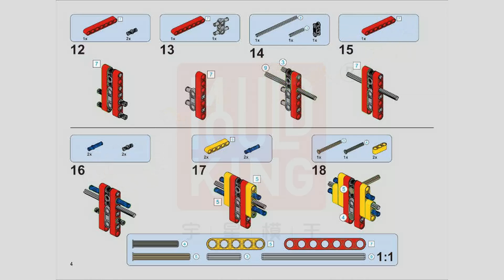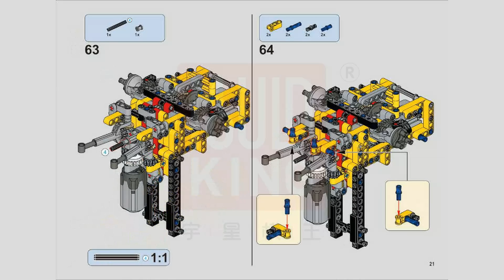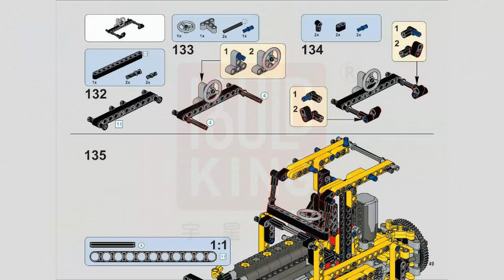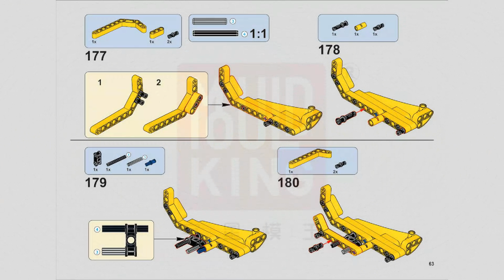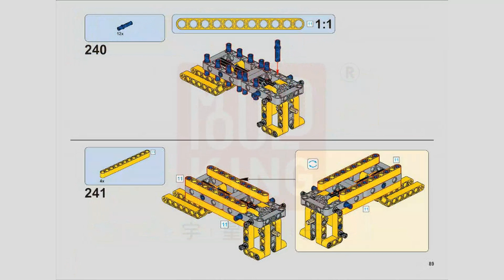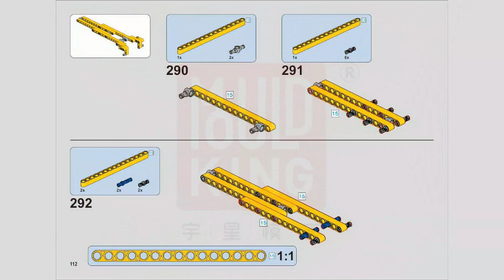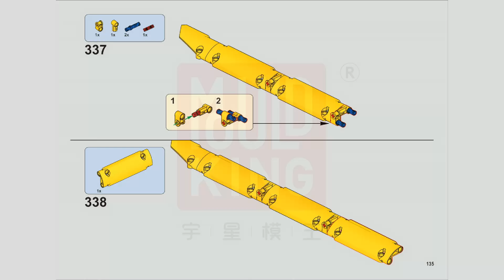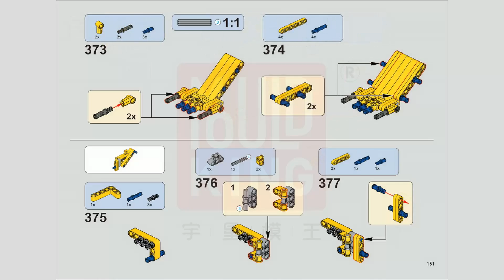Mould King 17010 Building Instructions, PDF Manual free download, RC Engineering Series Dump Truck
Need MouldKing 17010 Building Instructions PDF files?  Please view Manual free download. Mould King 17010 RC Engineering Series Dump Truck with 1888 pieces.